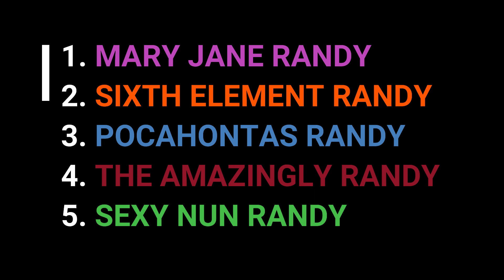Best Randy in the game | South Park Phone Destroyer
What do you think about this Tier List? Do you agree with me? Your opinion is important!